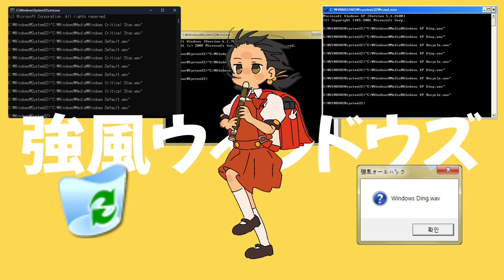강풍 윈도우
레이님이 나오지 않는 영상은 오랜만에 만드네요.